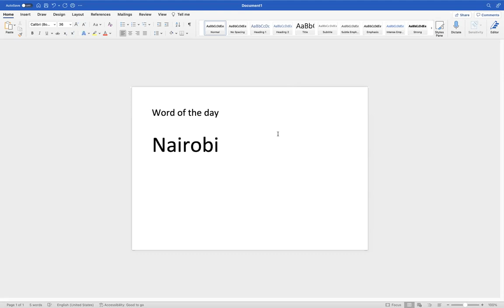Analytics Tools for Africa 2022 Day 7 part 2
Word of the day only